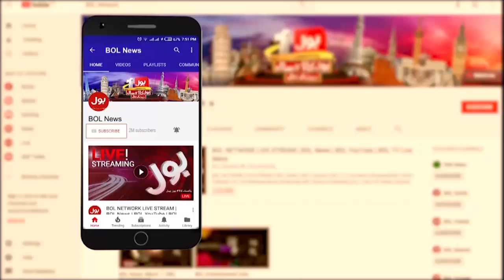Shah Mehmood Qureshi Exclusive Talk | Imran khan Takes Big Action | PM Shehbaz Govt In Trouble